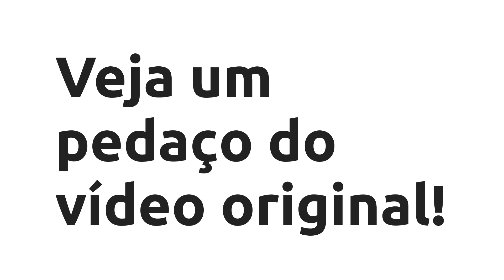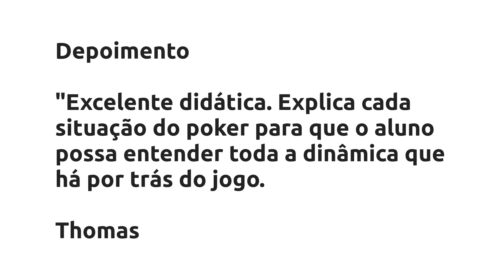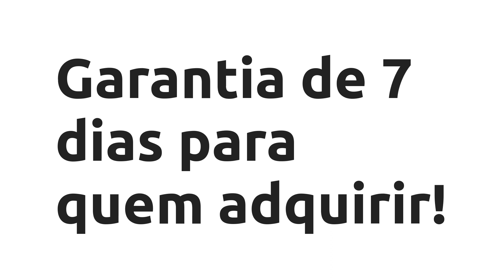Curso de Poker - O Mais Completo do Brasil - Felipe Carmanhani, Vale a Pena?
Um pouco sobre (informações do produtor):
O que você vai aprender nesse treinamento.

→ Conceitos de Poker

→ Ranges

→ Range Polarizado x Condensado

→ Boards Dinâmicos x Estáticos

→ Tells

→ Semi-Blefe

→ Blefe

→ Bolha

→ Float

→ Gestão de Bankroll

→ Estatísticas de Poker

→ Fold Equity

→ Cbet

→ Donk Bet

→ Estratégias do Pré-Flop

→ Estratégias do Pós-Flop

→ ICM - Indepent Chip Model

→ Chip Ev

→ PokerTracker 4

→ Hold'em Manager 3

→ ICMizer

→ Hand2Note

→ Equilab

→ SnapShove

→ PioSolver

Se não bastasse tudo isso você ainda ganha acesso ao nosso Discord, ganha nosso HUD do PT4 e H2N e ainda ganha review de 1 torneio seu completo!

Te vejo no curso.

Vantagens:
Não está convencido ainda?

Conteúdo:
Freeroll Especial do PokerStars
Participe de nosso freeroll

Introdução
Seja Bem-Vindo
Qual o melhor site para jogar?
Como Montar sua Grade de Torneios
Quantas Mesas Jogar
Glossário - Todos os Termos de Poker

Conceitos
Ranges
Vantagem de Range
Cbet e Donk Bet (aula antiga mas boa)
Boards Dinâmicos vs Boards Estáticos
Por que Apostar?
Imagem na Mesa
Poker Tells
Semi-Blefe
Fold Equity
Bolha
Quiz - Conceitos
GTO - Game Theory Optimal
Float
Implied Odds e Reverse Implied Odds (aula antiga, porém boa)
O que é HUD?
Gestão de Bankroll
Stack Efetivo
Bluff Catching
Deception, oque é, quando e como usar?
Quiz 2 - Conceitos
Estatísticas do Poker
Leverage

Pré-Flop
Nash
GTO de Open-Raise - Teoria
Open-Raise na Prática
Flatcall
Minimal Defense Frequency
3-Bet
3- BET AULA 2
Isolation
Squeeze
Quiz Pré-Flop

Pós-Flop
Blockers
20 Regras do Flush Draw
C-Bet na prática - Boards com Pares
C-bet na prática - Boards Baixos
C-bet na prática - Boards Altos
Progressão de apostas
Overbet
Quiz Pós-Flop

Oportunidade
Ganhe grana com indicação.

ICM
O que é ICM?
Chip EV
10 Mãos - Allin ou Fold, para você testar seus conhecimentos de Chip EV
ICM QUIZ

Spin & GO
Call
Shove
Overcall

Programas para usar jogando Poker
PokerTracker 4 (PT4)
Hold'em Manager 3 (HM3)
Hand2Note (H2N)

Programas para estudar
Equilab
SnapShove
PioSolver
ICMizer
GTO Wizard

Bonus - Hand Review de Alunos
Análise de mãos do banco de dados PT4 e HM3
#1 - Big de $109 - Review do Carmanhani (meu mesmo)
#2 Alerafa
#3 Matheus
#4 Seu_Madruga
#5 Hudson
#6 Perfilteste5
#7 Robert R.
#8 Romajss
#9 Lucas Augusto - Big $2.20
#10 - Matheus Arakaki - Bounty Builder de $1.10 no PokerStars
#11 - Artur Cernov - Sit & Go 45 pessoas $0.25 PokerStars
#12 - Natan Vidori - Sit & Go 45 pessoas $1.0
#13 - Tiago Pereira - $109 MAIN EVENT
#14 - SIDNEY SADAO ITO - SIT & GO POKERSTARS
#15 - João Dias Gamer - $3.30 DeepStack PokerStars
#16 - Sérgio Blankenburg Júnior - Sit & Go Pokerstars 45 pessoas
#17 - Rafael Zapparoli - $2.20 Progressive K.O.
#18 - Jhone Silva - Sit &Go 45 Pessoas
#19 - Elthon Pinheiro - $2.20 PokerStars
#20 - Willian - $4.40 PokerStars
#21 - Marcio Azevedo - $0.25 6-max PokerStars
#22 - Dedolizzo - $109 no PartyPoker
#23 - David Cassoli - $2.20 PokerStars
#24 Kennedy Ricardo - $8.80 no 888poker

Glossário
Glossário de poker

Pesquisas mais frequentes:
Curso de Poker - O Mais Completo do Brasil - Felipe Carmanhani, Vale a Pena? é bom?
Curso de Poker - O Mais Completo do Brasil - Felipe Carmanhani, Vale a Pena? vale a pena?
Curso de Poker - O Mais Completo do Brasil - Felipe Carmanhani, Vale a Pena? onde comprar?
Felipe Carmanhani é confiável?
Quem é Felipe Carmanhani?